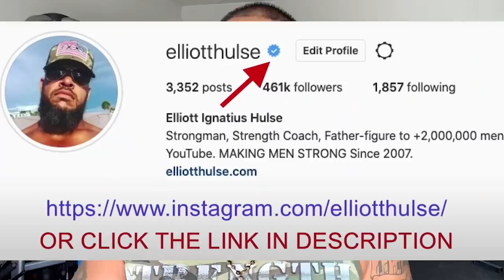Truth about "The Power Of NOW"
In this short video from a live Q&A with my private group of men who are growing stronger everyday in every way, we talk about "being". Let me know what you think.

Done.